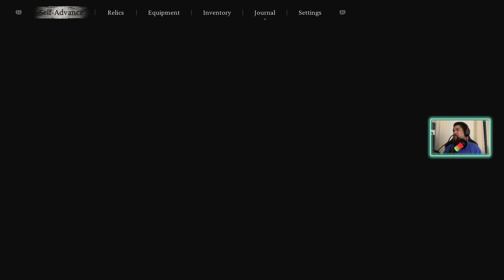VENOM DAOIST!?!?!? - Lets Play Black Myth Wukong (PS5) - Part 19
We continue our lets play of Black Myth Wukong on PS5!!! Come hang out for the continuation of our Journey to the West and to see how we handle all the games bosses have to offer!!!

Drop a like on the video as well, and maybe join us live on twitch one day! We stream weekdays every evening, as well as mornings EST on the weekends. Links are in the channel about me section!!!